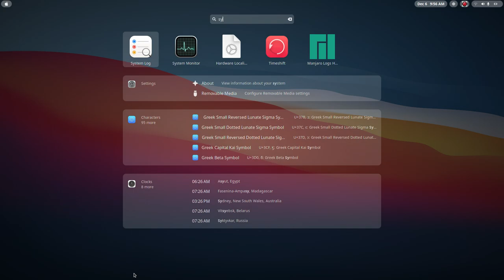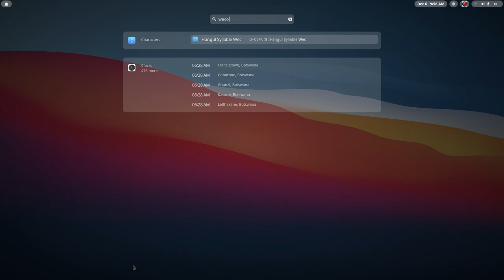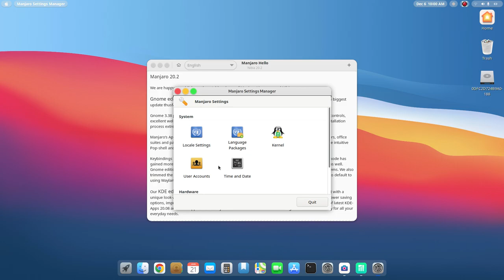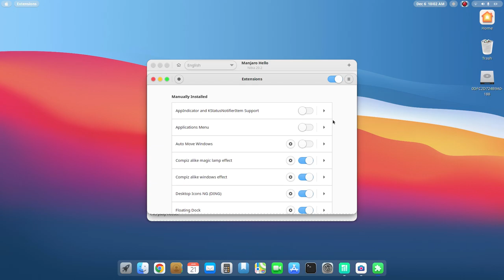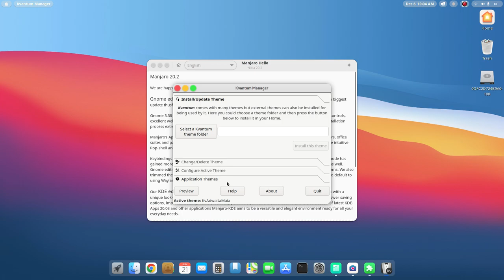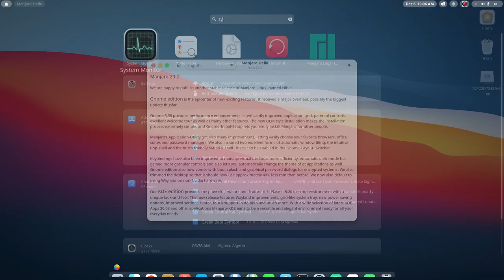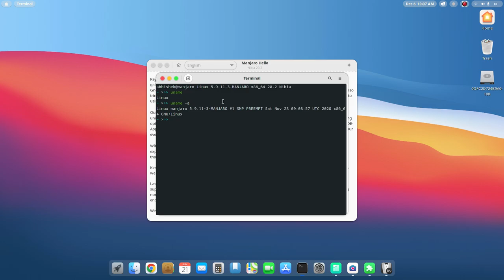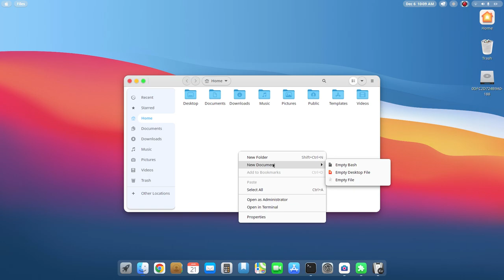Manjaro 20.2 Nibia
Hello,

Manjaro Nibia 20.2 Gnome edition is the epicenter of new exciting features. It received a major overhaul, possibly the biggest update thusfar.

Gnome 3.38 provides performance enhancements, significantly improved application grid, parental controls, excellent welcome tour as well as many other features. The new OEM style installation makes the installation process extremely simple, and Gnome-Initial-Setup lets you easily install Manjaro for other people.

Manjaro’s Application-Utility got also many improvements, letting easily choose your favorite browsers, office suites and password managers. We also included two excellent forms of automatic window tiling: the intuitive Pop-shell and the touch friendly Material-shell. These can be enabled in the Gnome-Layout-Switcher.

Keybindings have also been improved to manage virtual desktops more efficiently. Automatic dark mode has gained more granular controls and also let’s you automatically change the theme of qt applications as well. Gnome edition also now comes with boot splash and graphical password dialogs for encrypted systems. We also trimmed the desktop so that it should now use approximately 40% less ram than before. We now also default to using Wayland on non-Nvidia hardware.

Our KDE edition provides the powerful, mature and feature-rich Plasma 5.20 desktop environment with a unique look-and-feel. The new release features Wayland improvements, grid-like system tray, new power saving options, improved settings-center, touch support in dolphin and much more. With a wide selection of latest KDE-Apps 20.08 and other applications Manjaro-KDE aims to be a versatile and elegant environment ready for all your everyday needs.

With our XFCE edition, only a few can claim to offer such a polished, integrated and leading-edge Xfce experience. With this release we ship Xfce 4.14. The stable Xfce pairs well with the cutting edge rolling release that is Manjaro, offering reliable performance with no surprises.

Kernel 5.9 is used for this release, such as the latest drivers available to date. With 5.4 LTS-Kernel minimal-ISOs we offer additional support for older hardware.